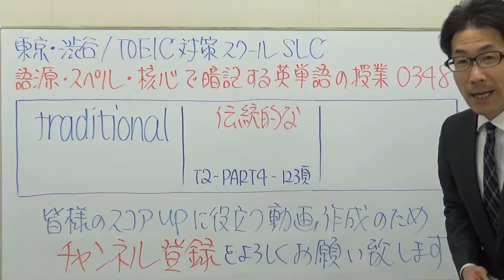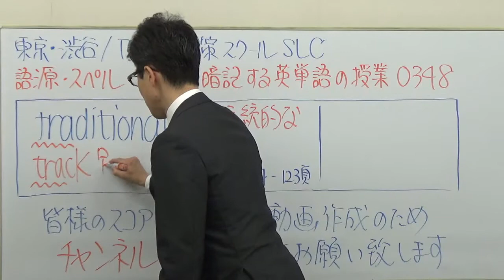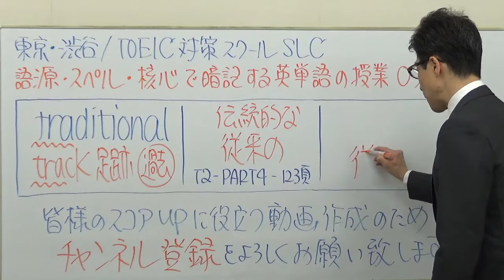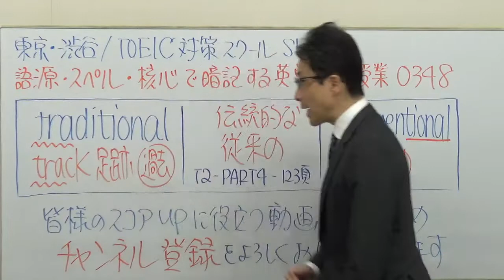TOEIC英単語0348 / traditional黄金の暗記法【公式問題集など準拠】語源・スペル・核心で忘れない授業